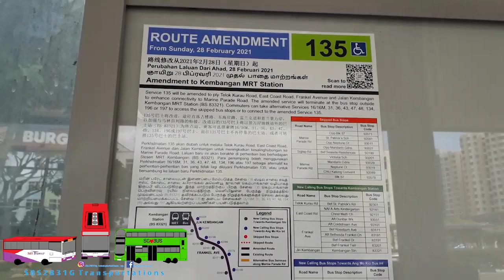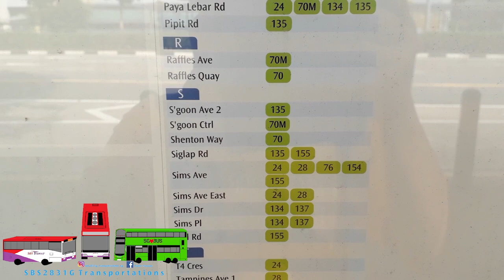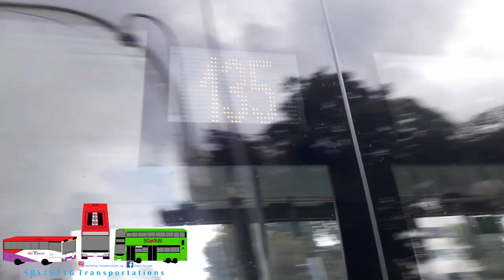SBS Transit Service 135 final weeks of Siglap Road sector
01:22 Ride
07:42 Hyperlapse
09:52 135 Buses at Marine Parade

SBS2831G Transportations films a tribute to SBS Transit Trunk 135 on its final weeks of looping at Siglap Road.
Deployment: 135
Registration: -
Model: -
Trip Details: -
Music(s): Neutrin05 - Kingdom

Intro: Different Heaven & EH!DE - My Heart

Outro: LarsM & Side-B - Over (ft. Alome Steele)